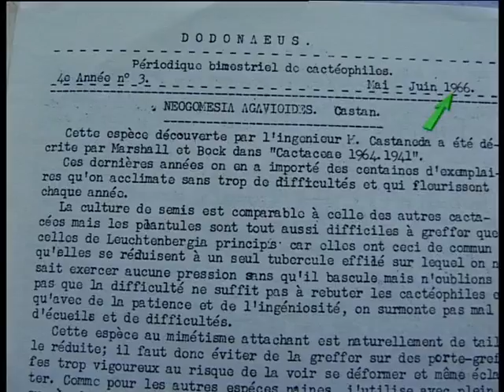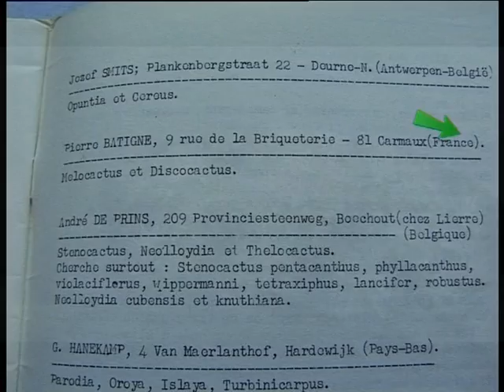Melocactus glaucecens Vidéo 503 - 2016 Batigne Pierre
Espèce superbe d'appellation est d'identification changeante au grès des ! de culture délicate avec le cephalium comme tous les Melocactus.